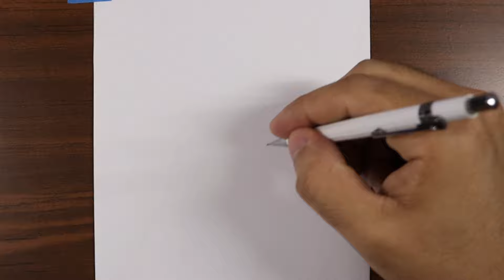COMO DESENHAR A FRIEREN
Podutos Amazon
compre aq seus materiais